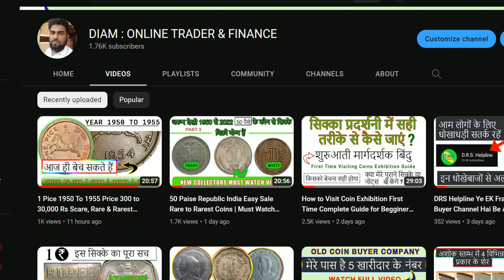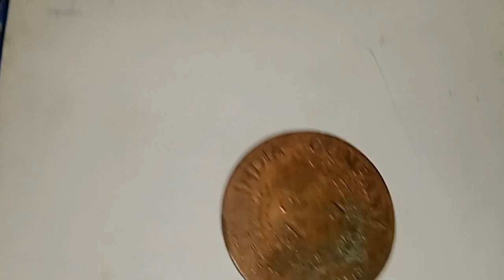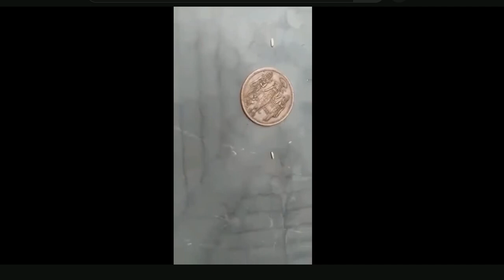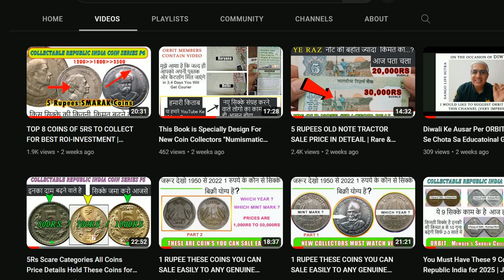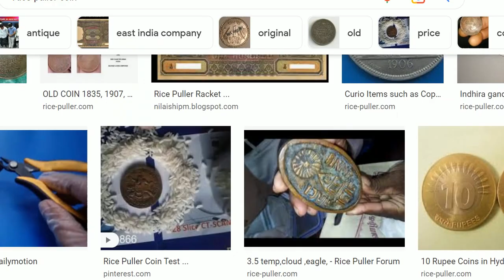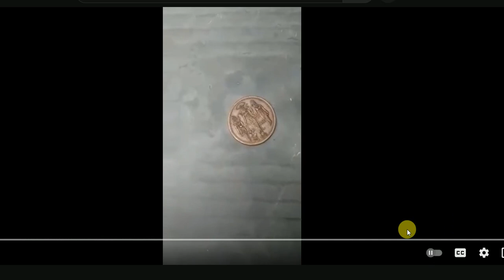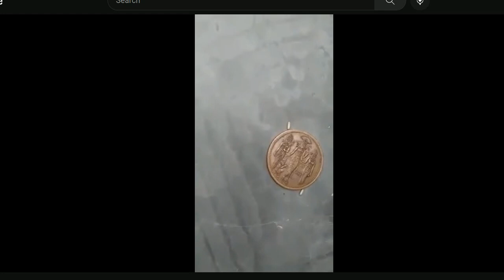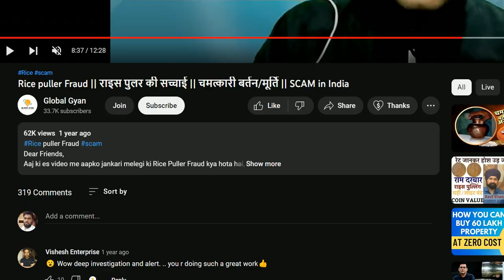1806 East INDIA CO. Coin Price Offer to Me 1 to 10 CRORE Rupees | ORBIT Group Members Must Watch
1806 East INDIA CO. Coin Price Offer to Me 1 to 10 CRORE Rupees | ORBIT Group Members Must Watch

Rice Puller Real Story, Rice Puller Real Fraud, Rice Puller Coin, Rice Puller Scam, Rice Puller India, Rice Puller Coin Buyer, Rice Puller Coin Test